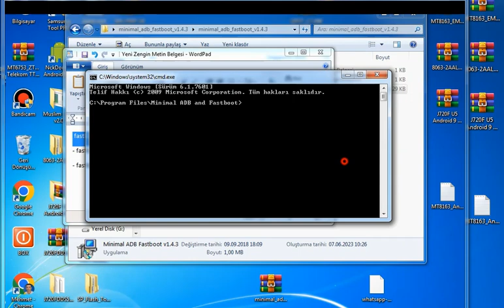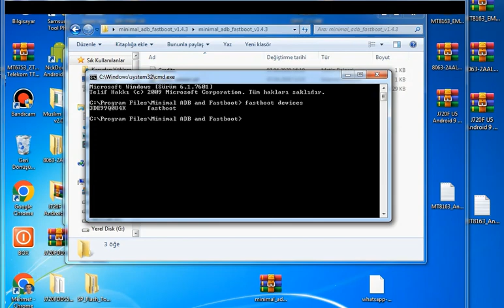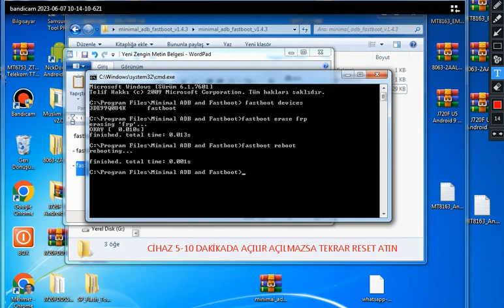Vorcom S7 Classic FRP Bypass RK 3326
fastboot devices
 fastboot erase frp
 fastboot reboot